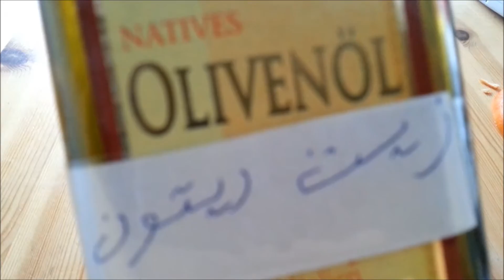الطباخ من برلين: بناء شمعة طبيعي ببساطة - Making Natural candle easy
بناء شمعة طبيعي ببساطة